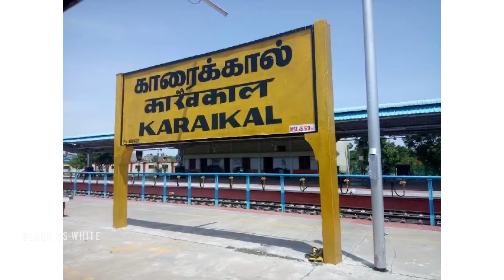Karaikal gethu in Tamil |with view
always gethu❤️